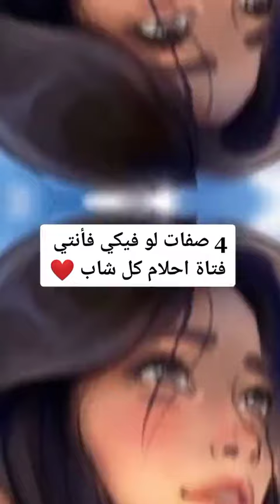4 صفات لو فيكي فأنتي فتاة احلام كل شاب 😳😳⚠️🚷